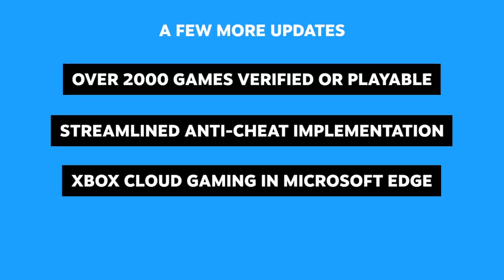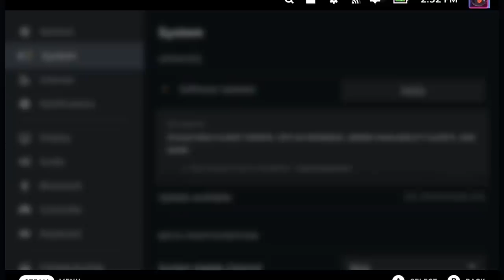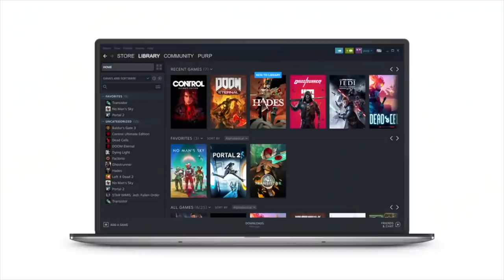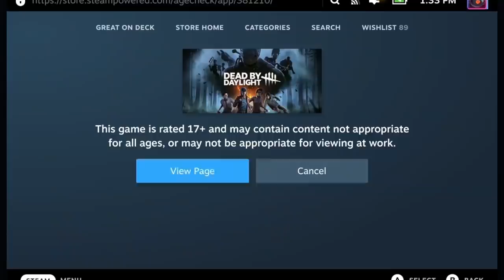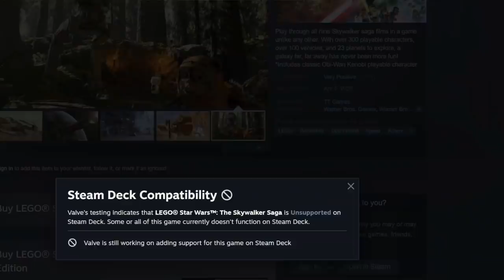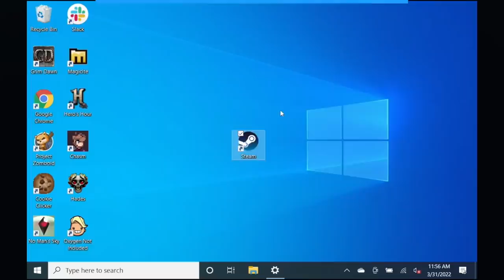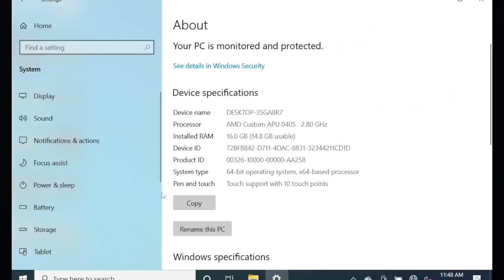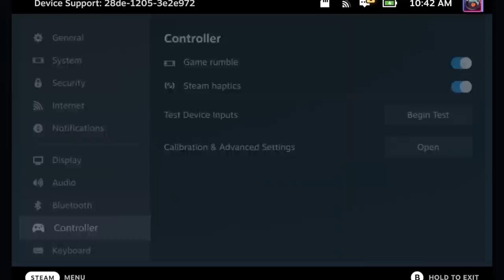Why Steam Deck is ALMOST perfect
Get these Steam Deck Accessories
Pauroty 60% Wireless Mechanical Keyboard
Stand Base for Steam Deck

My Script Outline:
Valve put out a video detailing all of the changes they made to the Steam Deck in the first month, and it’s a lot!

I’ve been loving my time with the device, but there’s a few things I would love for Valve to dig into and tweak.

Since they’ve been so good about taking fan feedback and directly implementing it, I figured I’d make a video about a few of my biggest requests.

Less Shader Downloads
I sort of mentioned this before and got a bunch of comments from people saying “this isn’t actually downloading anything, it’s pre-caching the shaders”
So for this video, I went ahead and put that to the test.
I don’t know for what it’s doing, but I DO KNOW that if you enter offline mode while it’s doing these shader updates, they stop immediately and regardless it maxes out your Steam Deck while it’s doing it so you kinda have to sit there and wait for it to finish which is a little annoying
and i’ve seen people say just to disable pre caching in the settings if it bugs you, but i don’t think that’s a good solution since pre-caching stops stuttering that plagues so many games these days
The good thing is if you’re out and about, disconnected from the internet, it’ll just use the shaders you already downloaded
Work on the Verification Process
Mention Horizon Zero Dawn
Mention how games like Arkham Knight say they’re unsupported but work just fine
Maybe introduce a new compatibility option that says “Works with some tweaking” or something too so people don’t just write off games they want to play
Work With Developers to Get Games Running and Verified Before they come out
Ghostwire Tokyo, etc
Be more transparent about EAC games
Improve the Game Mode UI a Bit
Make it easier to get to achievements menu
Add a plugin for Spotify song switching in the quick menu
Make it easier to quickly pull up a web browser while playing
Release Steam OS for Desktops and Improve Windows Compatibility